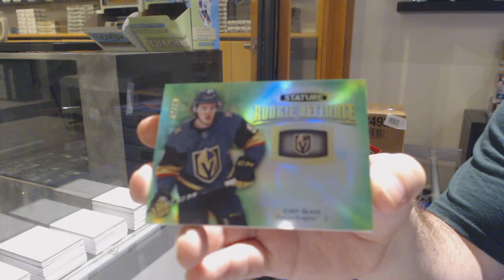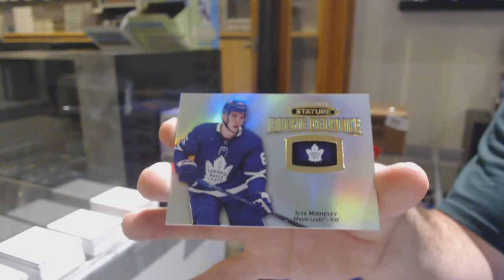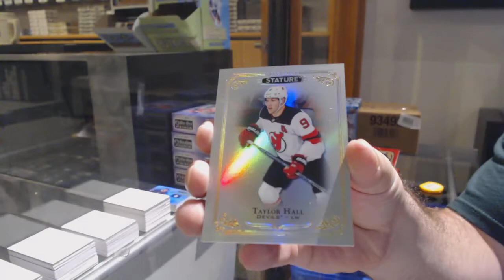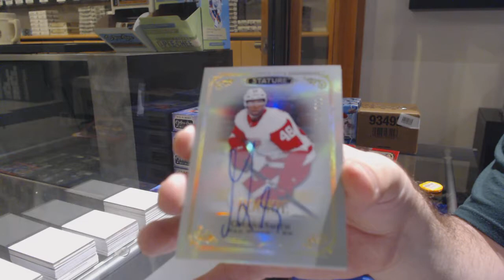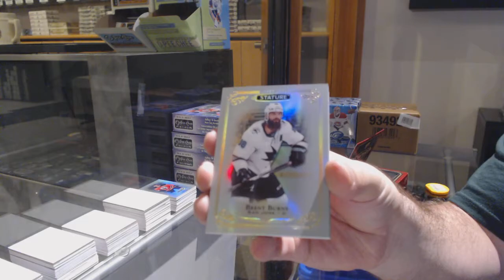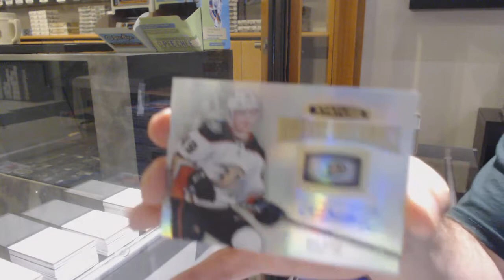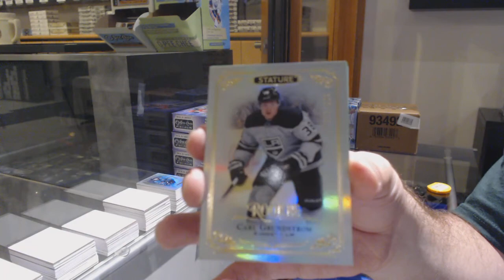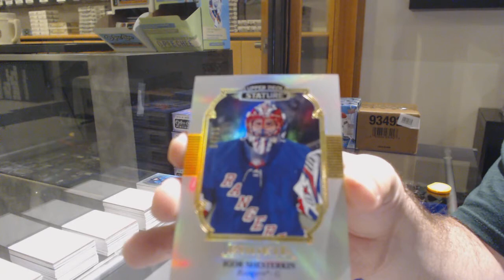19-20 Upper Deck Stature Hockey 4 Box Break - C&C GB #12,328